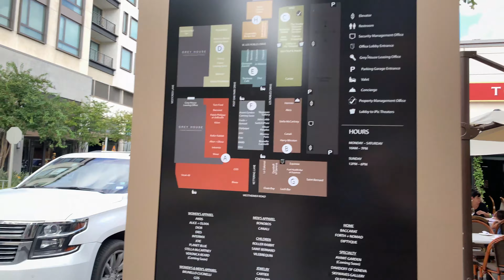Houston, Texas - Lady M Popup Cake Truck (Standing in Line)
Lady M Popup Cake Truck was in Houston, Texas in the Galleria a few weeks ago.